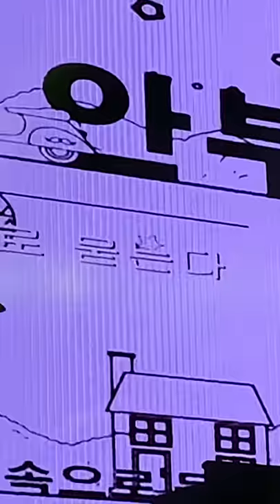190310 싸이 Psy - 어땠을까